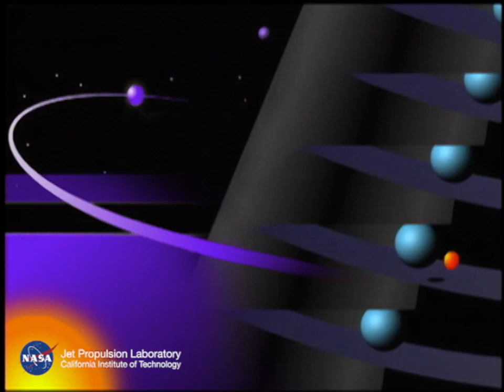Voyager 1 sets distance record on February 17, 1998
"Voyager 1 reaches the edge of the solar system at 70 times the distance of Earth from the Sun."